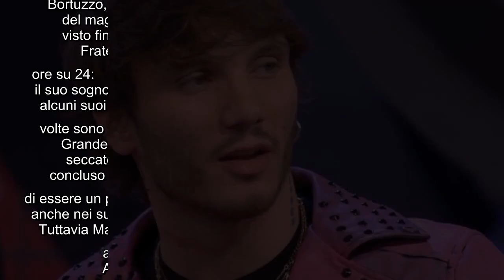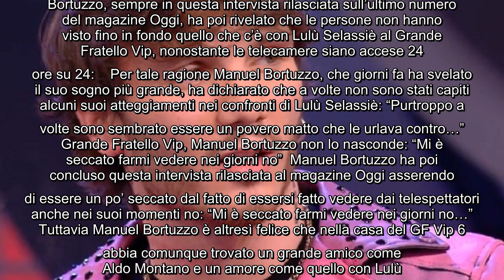Lulù Selassiè al GF Vip, Manuel Bortuzzo non lo nasconde Cavalcheremo l'onda di questo amore Manu